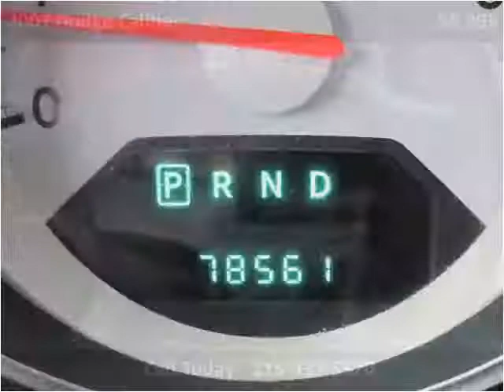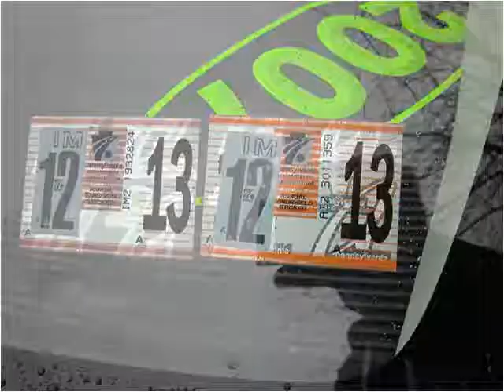2007 Dodge Caliber Used Cars Philadelphia Pennsylvania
This 2007 Dodge Caliber is available from Dani's Auto Sales.